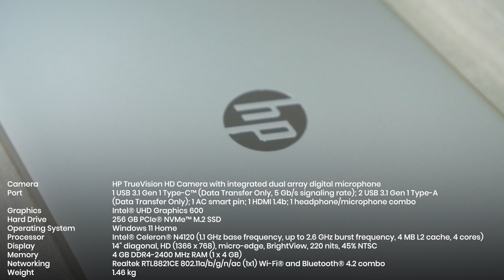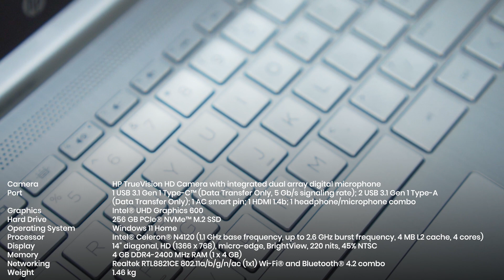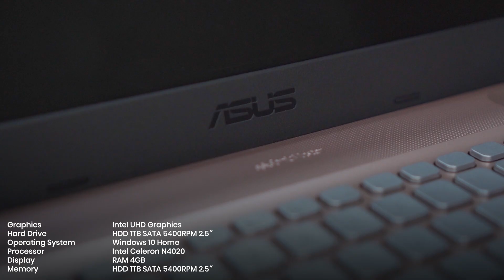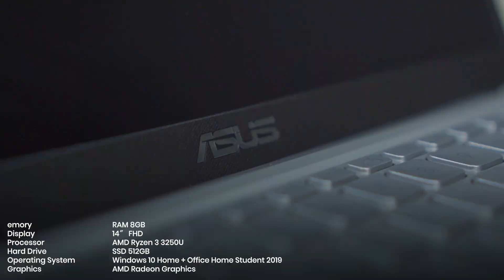5 LAPTOP REKOMENDASI JMTECH ID maret 2022 yang baru turun harga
Dukung terus channel jmtech.id agar kami tetap semagat update video tentang produk IT terbaru dan memberi tips tricks seputar technology.

Untuk semua infomasi kami, silahkan klik link di bawah ya..